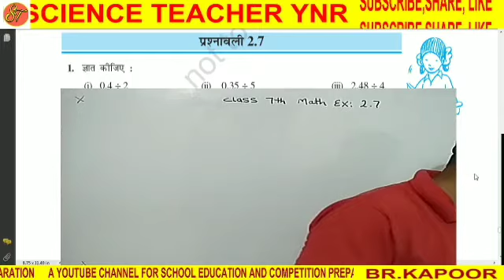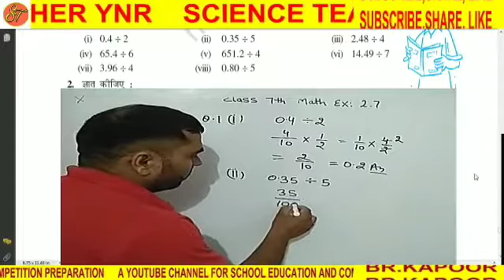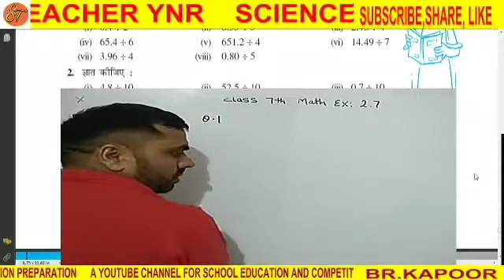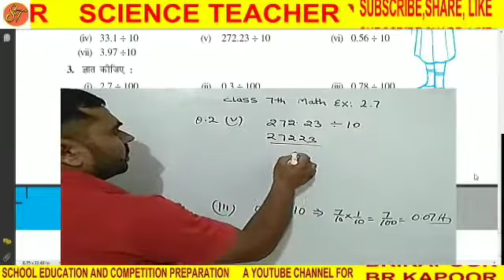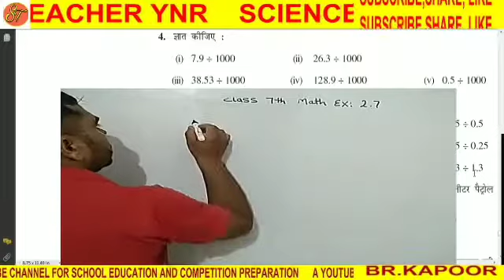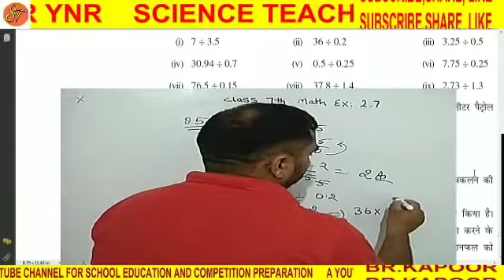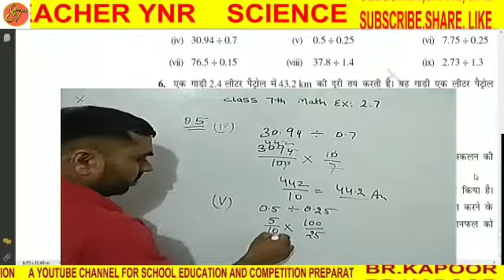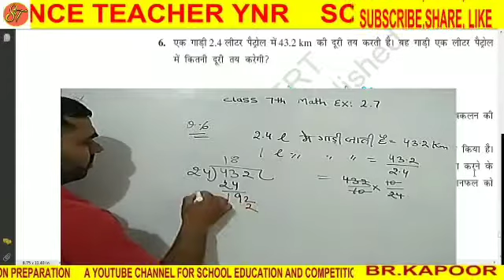exercise 2.7 class 7th math